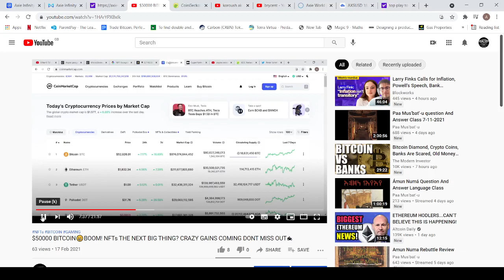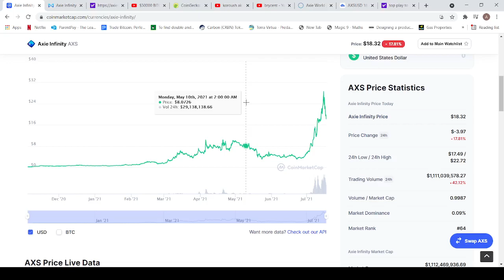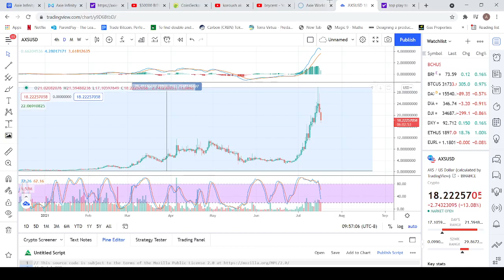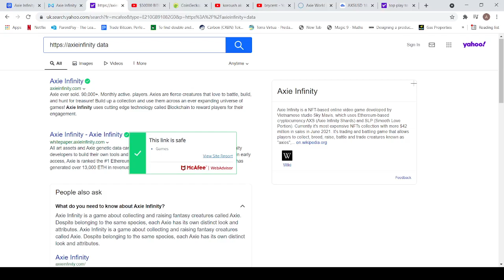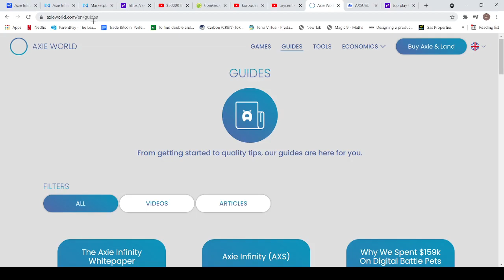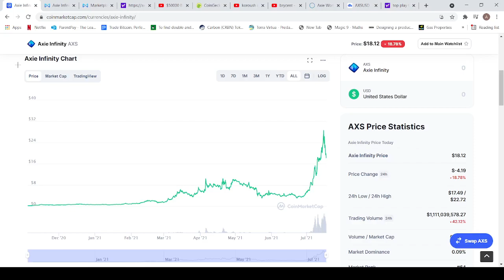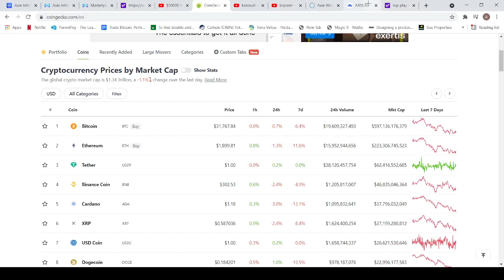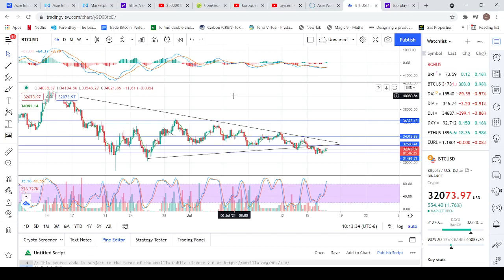AXIE INFINITY UP 9000%😍WHATTTT!. TIME TO PLAY TO EARN? THIS IS HUGE😁😁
Play to earn gaming in crypto is huge and we are only at the start of this new era. There is so much value in the crypto space all you have to do is look and you will find plenty jewels.

(earn 5%-20% APY on your crypto)

Coinbase-
get $10 in bitcoin when you buy/sell £100 of crypto, also earn up to $161 by watching video's on crypto.

Wirexapp-
apply for this debit card and transfer your crypto to it and spend away, earn up to $10 when you buy $100 of crypto, Earn up to 1.5%* back in BTC on all in-store purchases and transform your Wirex Visa card into a Bitcoin generator.

Nexo-
earn money on your BTC,ETH, XRP, GBP, USD and more 5%-10% annual, better than the old world banks where they pay you nothing.

kucoin-
one of the best places to buy/sell BTC and other crypto, good to trade on, low fees.

BTC- bc1qh7w52arktfdvlrwygsjv3203jsurhne3lee3jp
ETH- 0x56C16836FD60ebEc70e7DD61A63A63Fd24Fc360A
LTC- LKSLB9VRveGvFyrUacEZGVETxn53kaZH8y
XRP- rhnoDWuGJrxLNHViz7Ts7kxAXqEZs1fQxW